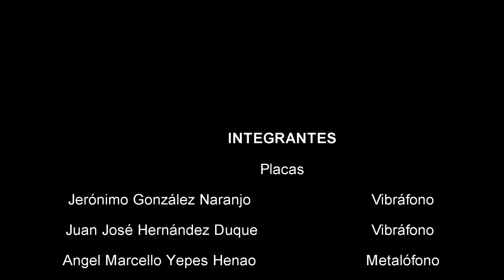SABRÁS - Herencia de Timbiquí (Ensamble de Percusión Batuta-Caldas)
Gala de Resultados Área de Percusión Batuta - Caldas